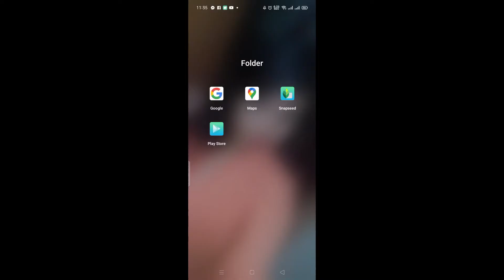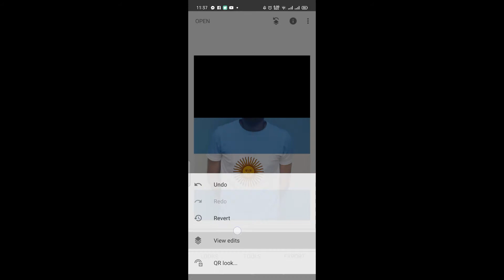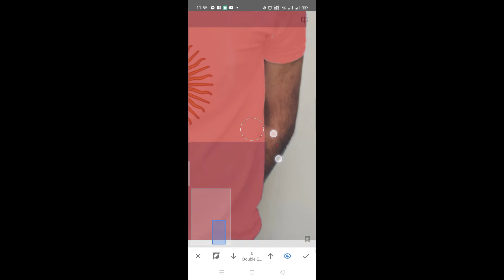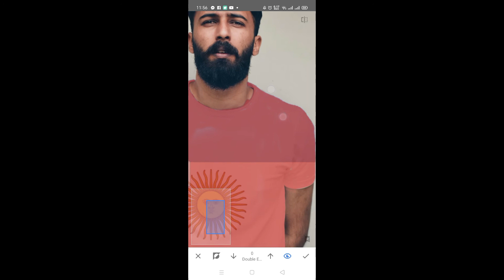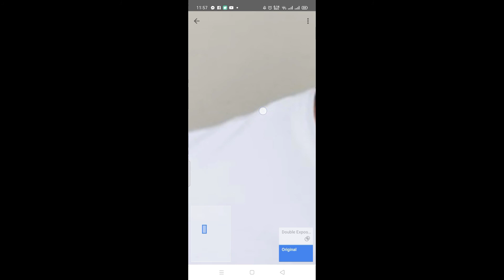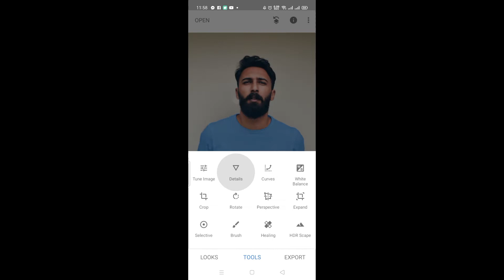Argentina Supporters photo editing tutorial | viral profile photo editing-Copa America photo edit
in this video i will share you how can you create a